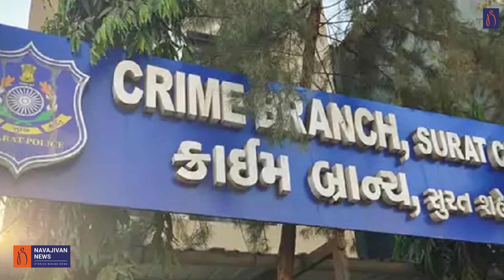સટ્ટાબજારમાં સોપો, Rakesh Rajdev ને ગુજરાત હાઈકોર્ટની ફટકાર | Crime news in gujarati